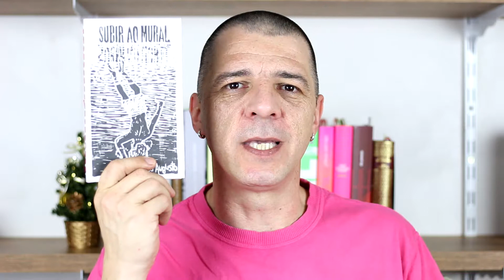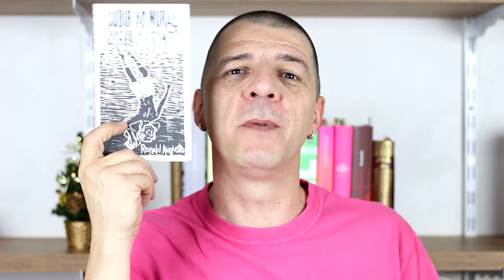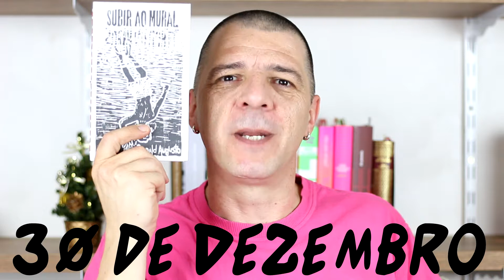Ronald Augusto - Subir ao Mural [Concorra!]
Quer iniciar o ano de 2018 ganhando um exemplar de "Subir ao Mural", novo livro de poemas de Ronald Augusto?

Então assista o vídeo e veja como participar.
Você têm até o dia 30 de dezembro.